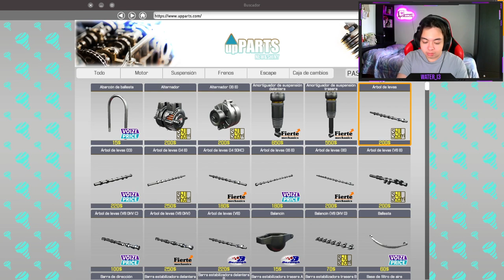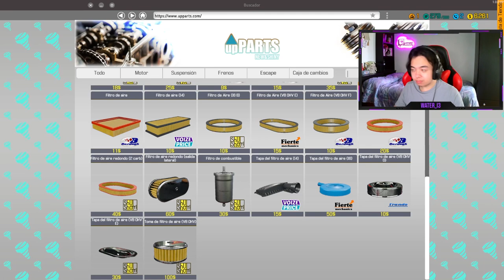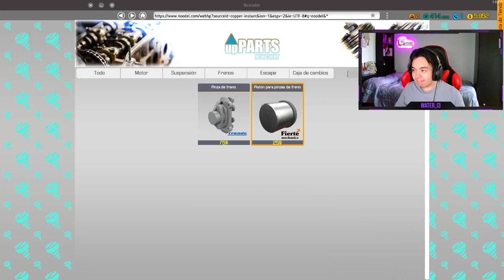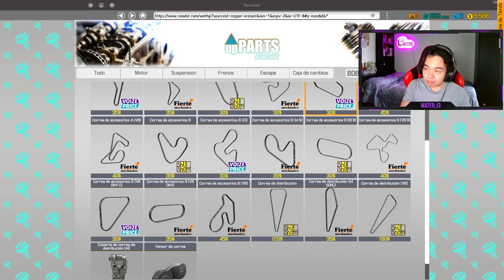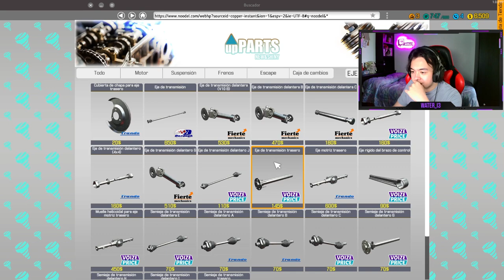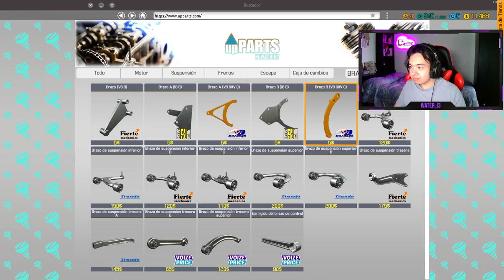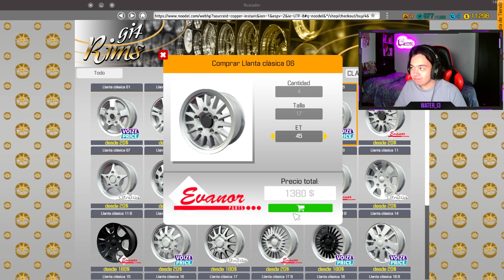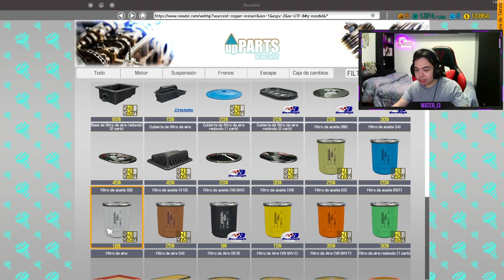EL MECÁNICO PEPITO DE CHILL | Car Mechanic Simulator 2018 #2 | [Resubido]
Directo cortito pero de chill montando mi primer coche (tutorial xD)

▬▬▬▬▬▬▬▬▬▬▬▬▬▬ 💜 ＢＵＥＮＡ ＧＥＮＴＥ 💜▬▬▬▬▬▬▬▬▬▬▬▬▬▬▬▬

▬▬▬▬▬▬▬▬▬▬▬▬▬▬▬▬ ⬇️ ＲＥＤＥＳ ⬇️ ▬▬▬▬▬▬▬▬▬▬▬▬▬▬▬▬▬▬▬

[Watch in 1080p. + Headphones/Earphones]
1 LIKE = More Motivation